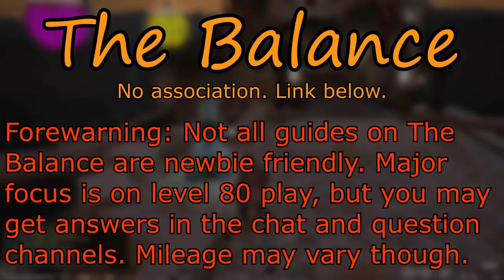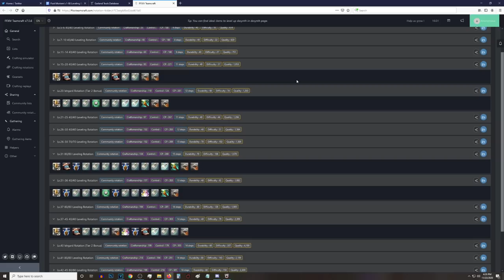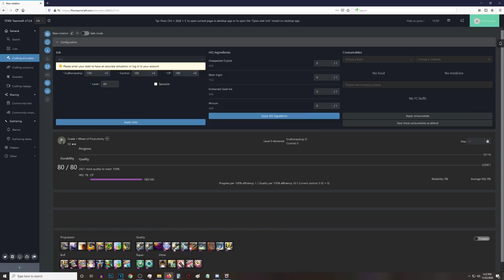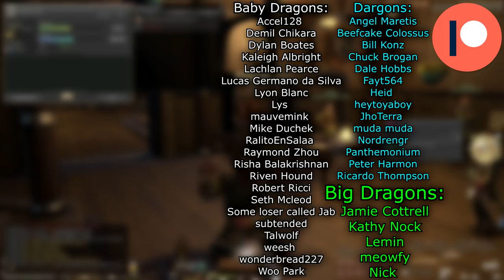[Read Description] FFXIV: A Beginner's Guide to Crafting Basics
Update: Endwalker is removing HQ gathered items. You can still make HQ products like intermediate items and gear, but any and all gathered materials will no longer have HQ. So you can't gather HQ materials for better results or make up for poor gear.

This video was rough to do, and I genuinely hope I help you all with this one. But hoo boy this was... the hardest video I made. Period. AST was a cake walk despite being way longer. But here it is, my attempt to be in-depth with beginner concepts... enjoy?

Note:  In this video is footage pre-dating the combo action on Basic into Standard Touch

Timestamps:
Intro: 0:00
Basic Concepts and Stats: 3:04
Paissa Break: 14:59
Using Our Toolkit and Interactions: 15:05
Macro vs. Manual Crafting Mini-Overview: 31:06
Making Money As a Crafter: 36:54
Credits: 37:51
Patron Credits: 38:43